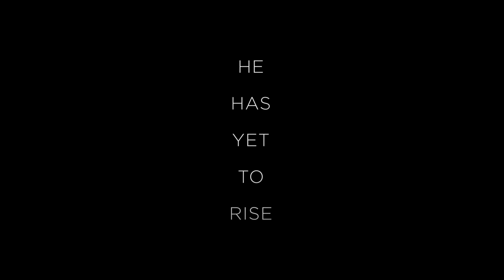He Has Yet to Rise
Submission for the RTSC Arts Festival event. Hope you enjoy it.